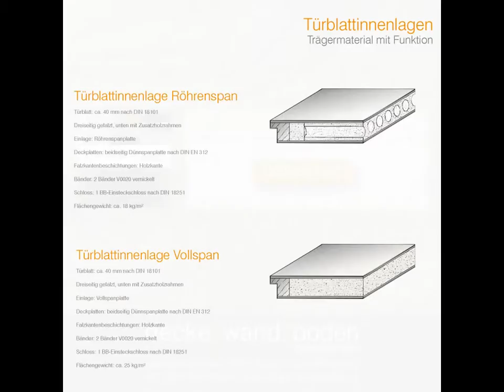LOBO Wohnraumtüre echtholzFurniert Asteiche Querfurniert weiß geölt und gebürstet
LOBO Wohnraumtüren / echtholzTüren Edelholzfurniert Asteiche

Natürliches Flair - Holen Sie sich ein Stück Natur nach Hause

Jeder Baum ist einzigartig - dadurch wird auch jede dieser Türen zu einem wahren Unikat.

Die natürliche Oberfläche Eiche astig natur wird in unterschiedlicher Behandlungen veredelt.

Ob lackiert, natur geölt, weiß geölt oder zusätzlich gebürstet - für den Kenner ist in jedem Fall das Richtige dabei!

Sitz des Unternehmens :
Birmingham/Vereinigtes Königreich

Deutschland Geschäftsanschrift :
Albert-Schweitzer-Straße 4 A
57234 Wilnsdorf

Showroom / Ausstellung / Besucherzentrum :
Lothar-Irle-Straße 2
57074 Siegen Kaan Marienborn